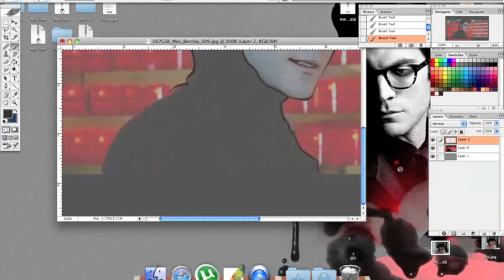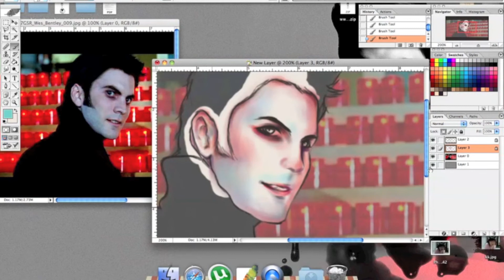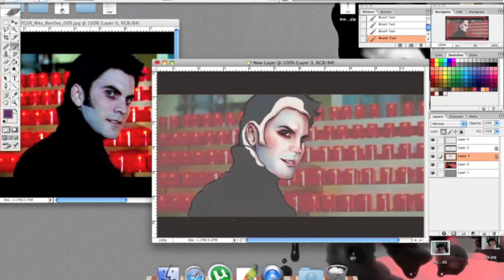[ SPEED PAINT ] Wes Bentley {BLACK HEART,GHOST RIDER}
My first speed paint video  Wes bentley , black heart Enjoin!!!~
song : Telepopmusik - Anyway (Feat.Mau)